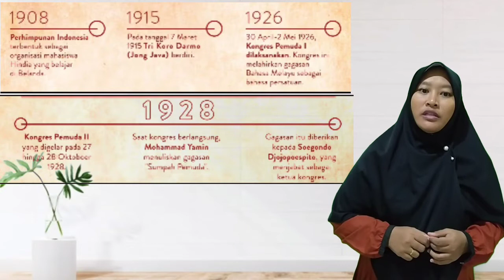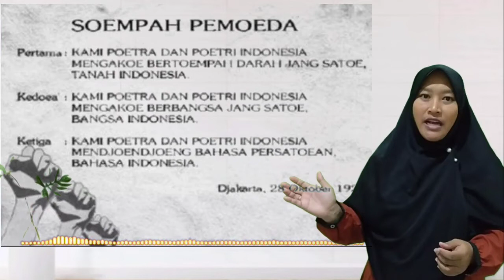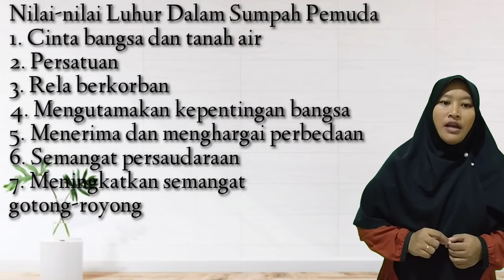PKN SMP Kelas 8: Makna Sumpah Pemuda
Oleh Fitria Ambarwati, S.Pd Guru SMPIT AULADY
Sumpah Pemuda adalah satu tonggak utama dalam sejarah pergerakan kemerdekaan Indonesia. Ikrar ini dianggap sebagai kristalisasi semangat untuk menegaskan cita- cita berdirinya negara Indonesia.
makna sumpah pemuda sangat penting bagi Indonesia sejak masa pra kemerdekaan dan sampai saat ini nilai nilai dalam sumpah pemuda memiliki makna yang relevan dan harus terus digaungkan

Makna sumpah pemuda dalam pelajarn PKn SMP ini merupakan materi di kelas 8